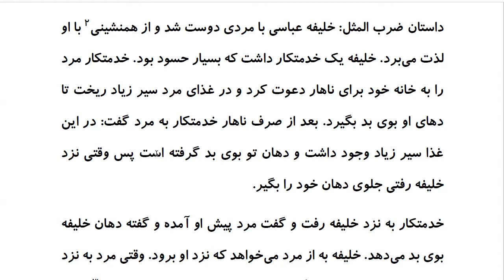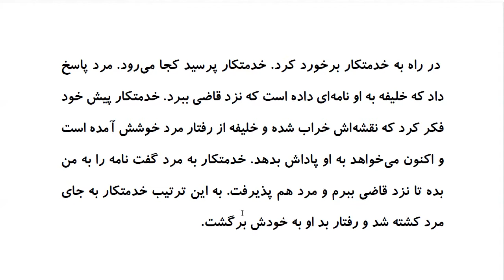Top 100 Persian Proverbs: Proverb 69: چاه کَن تَهِ چاه اَست